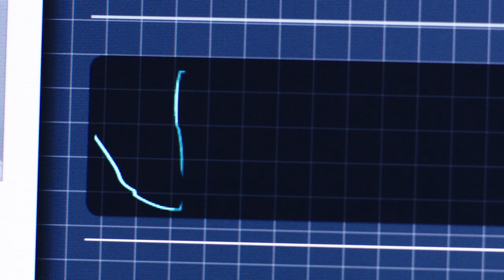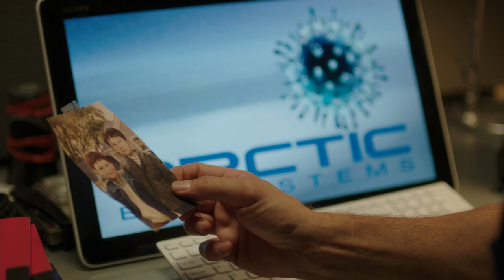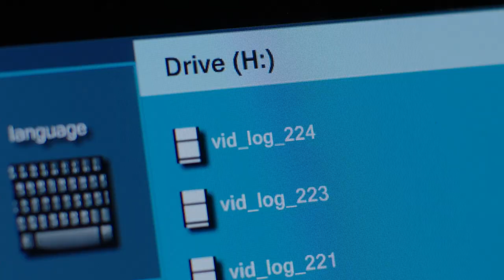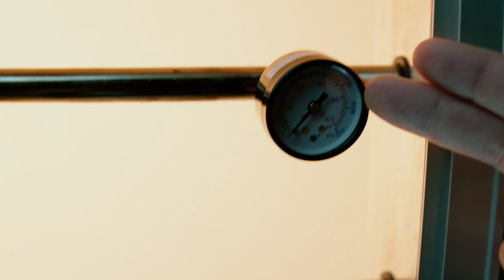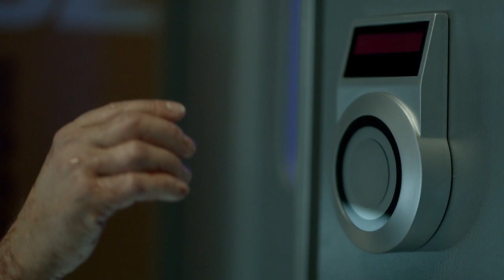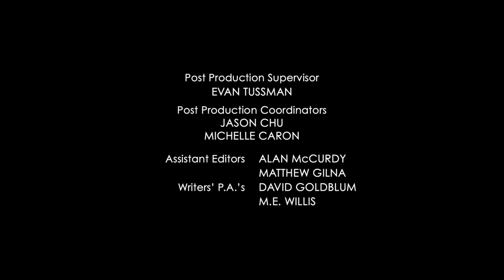Helix | Pilot | Season 1 Ep 1 Full Episode | Creature Features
In this pilot episode of 'Helix', Dr. Alan Farragut and his team investigate a strange retrovirus.

Season 1 Episode 1 'Pilot' - CDC pathologist Dr. Alan Farragut (Billy Campbell) and his team; which includes his ex-wife Dr. Julia Walker (Kyra Zagorsky) and the lovely Dr. Sarah Jordan (Jordan Hayes); arrive at the Arctic Biosystems base on a mission to investigate a strange retrovirus; and come face to face with unimaginable horrors.

About Helix: The series follows a team of scientists from the Centers for Disease Control who travel to a research facility in the Arctic to investigate a potential outbreak of disease. While there, they find themselves stuck in a life-or-death situation that could decide the fate of the future of mankind.